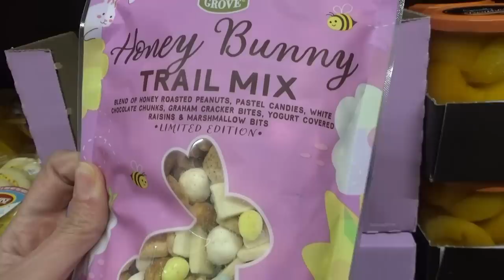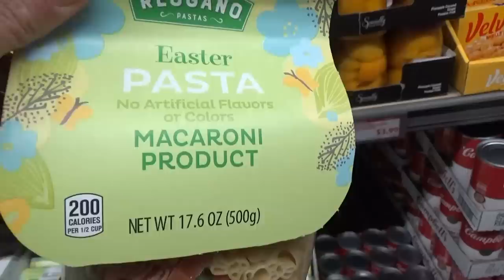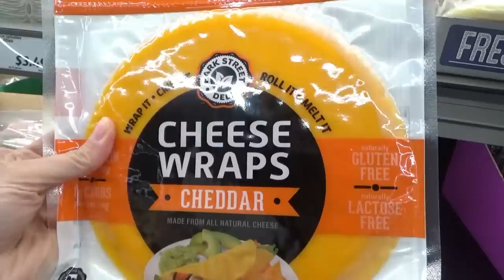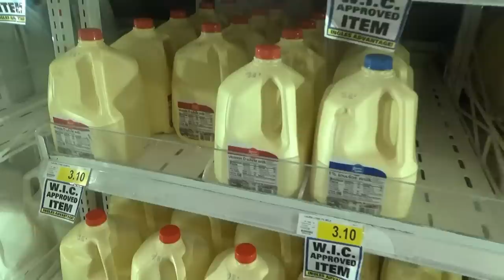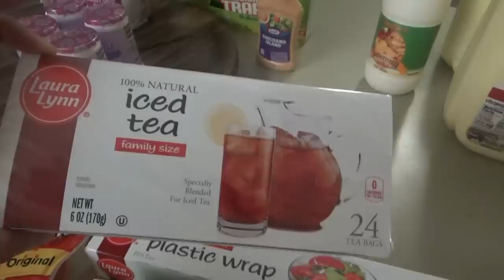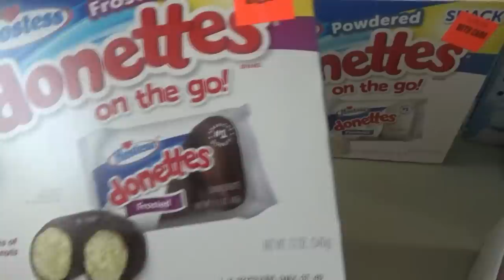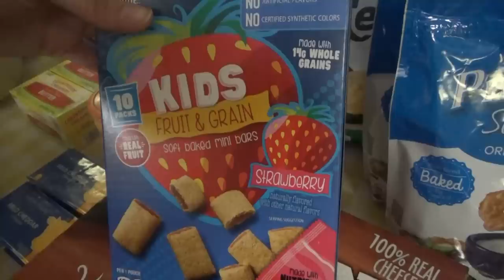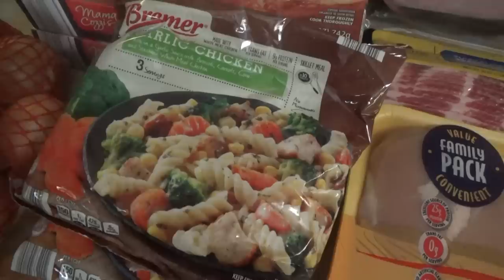I put them in the buggy...😆 NEW Spring Items at Aldi! |Grocery Day Shop With Me & Hauls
Hey family! It's Grocery Day again and this week we're going to Aldi and Ingles!